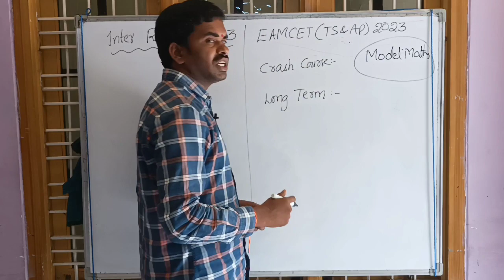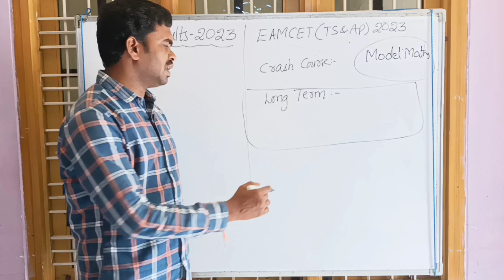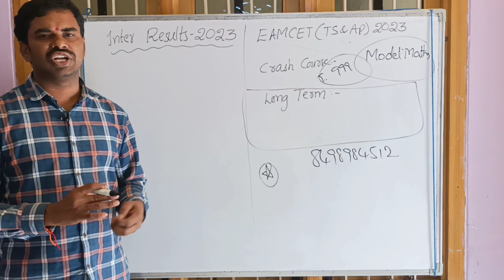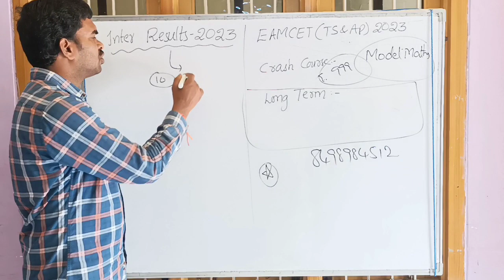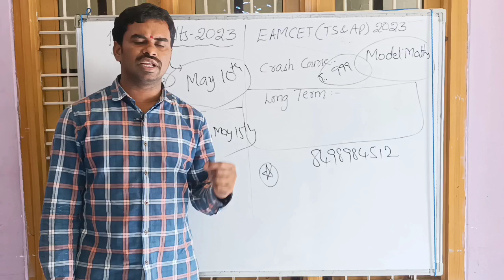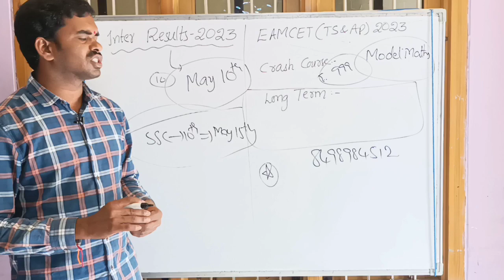Inter RESULTS 2023//EAMCET(AP&TS) crash course and Long term by Nagaraju sir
in our Model maths app chapterwise test and Grand Test are free